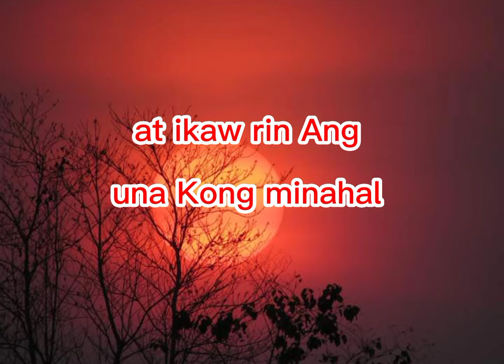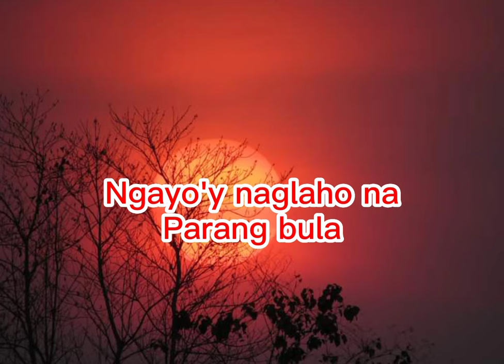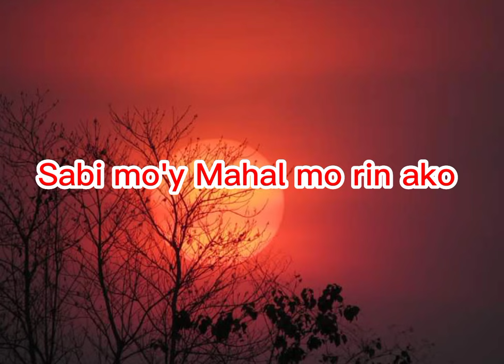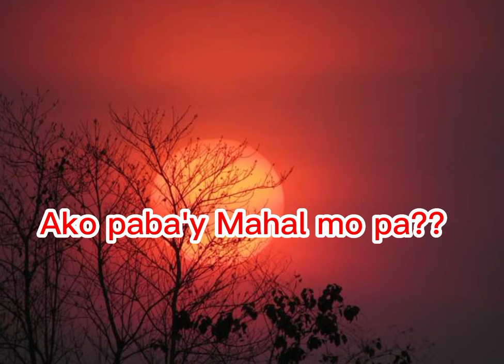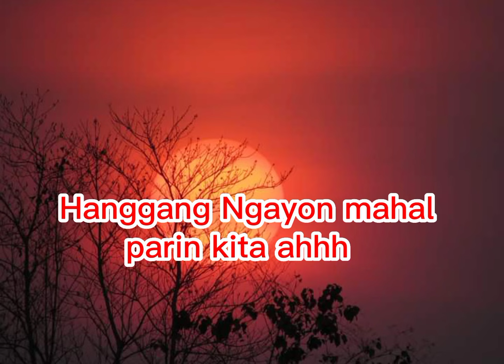Bern Marzan unang luha with lyrics cover by Junherme Ugalde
Bern Marzan Unang LUHA with lyrics cover by Junherme Ugalde, this song is originally write/compose by Bern Marzan,

paki bisita po Ang aking channel para po sa actual cover video nito,

at Ito Ang link Ng video sa ginawa kong cover Ng UNANG LUHA By Bern Marzan cover by Junherme Ugalde

at Ito rin Ang link Ng video sa ginawa kong cover Ng kanta ni Bugoy Drilon na pwede bang Ako nalang ulit